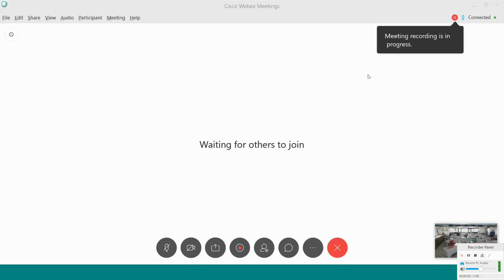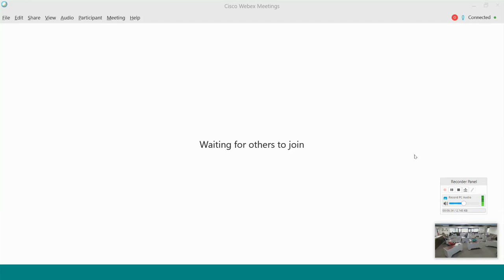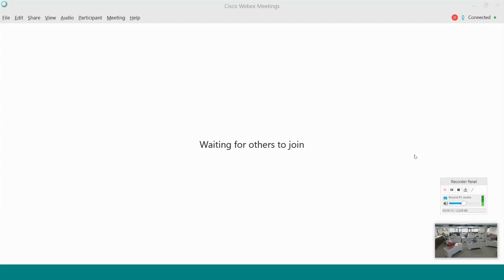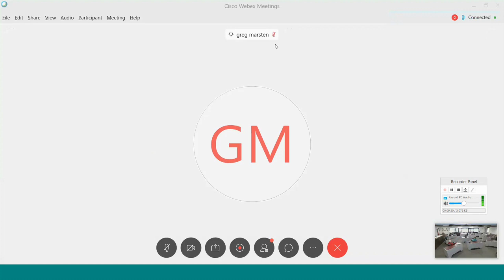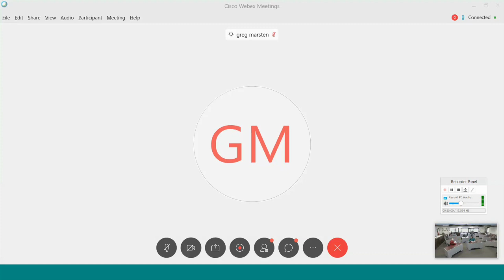Public Safety & Public Works Meeting: 5-5-2020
Polk County Wisconsin Public Safety & Public Works Meeting held on May 5, 2020